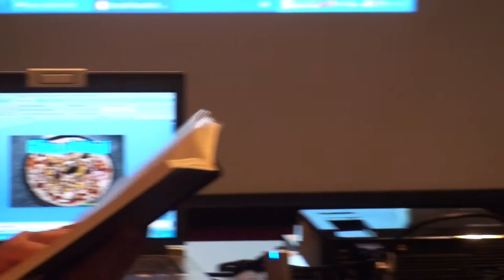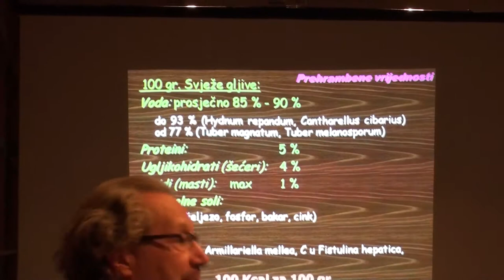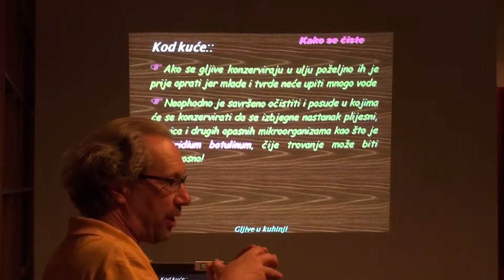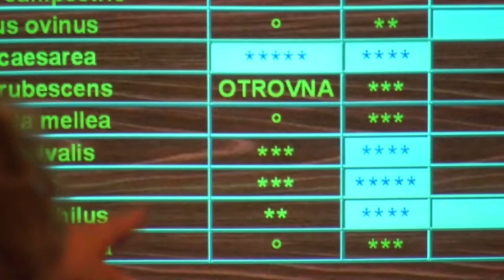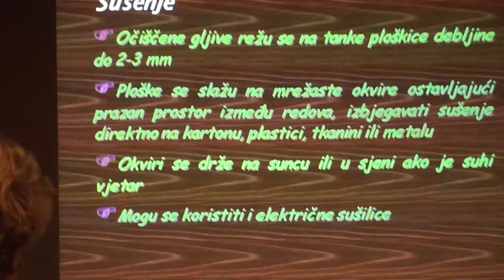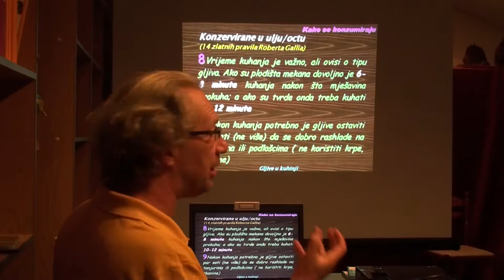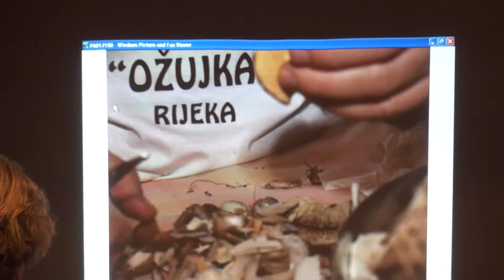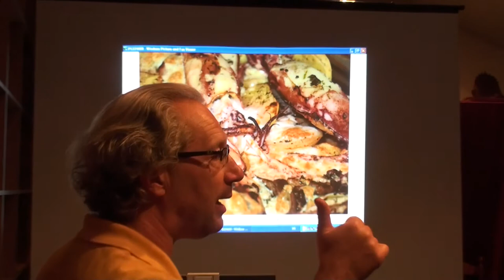Predavanje - Gljive u kuhinji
Snimka predavanja na temu gljiva u kuhinji održanog u Klani, 25. rujna 2011. godine.
Predavač: Ervin Raguzin iz Udruge gljivara "Ožujka"